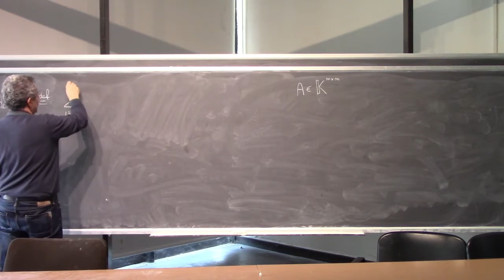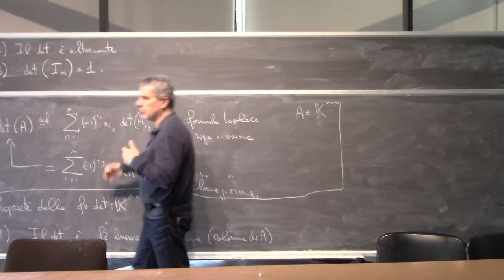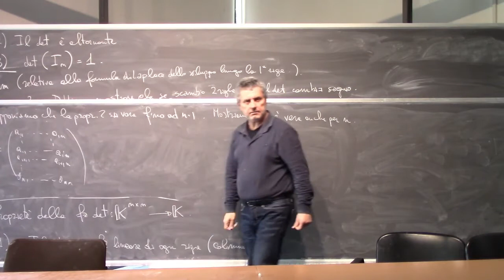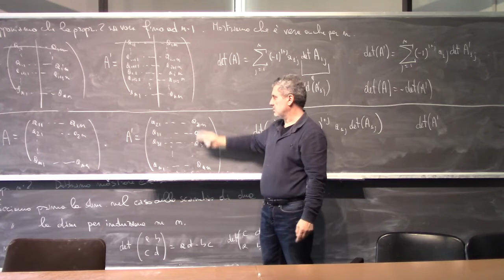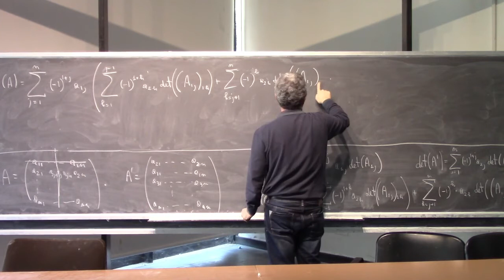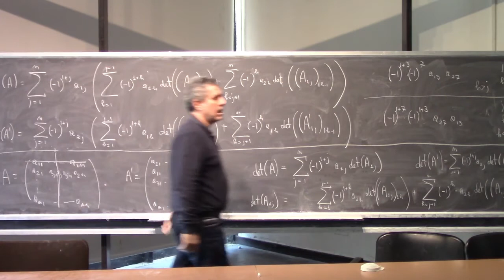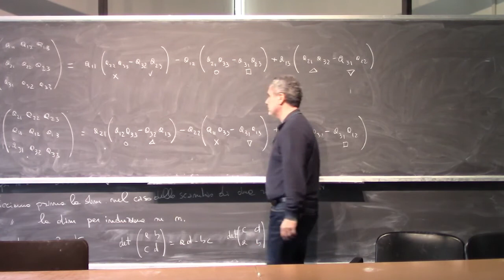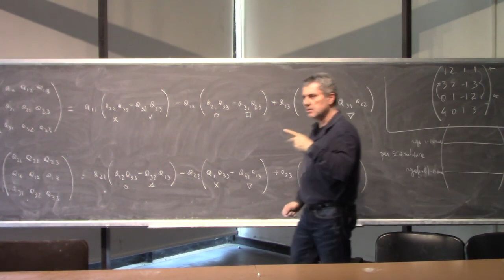Analisi Matematica 2 Lezioni Complete Università 25